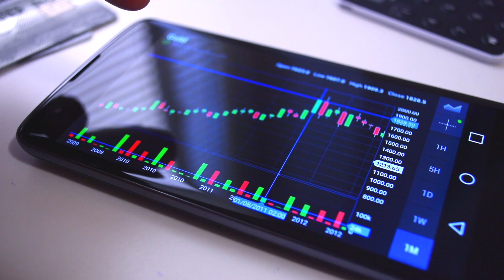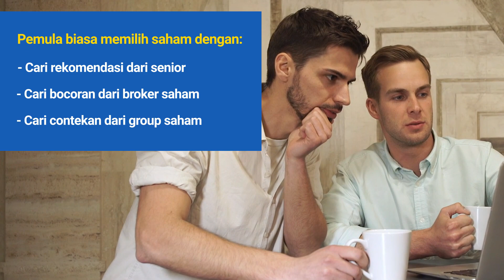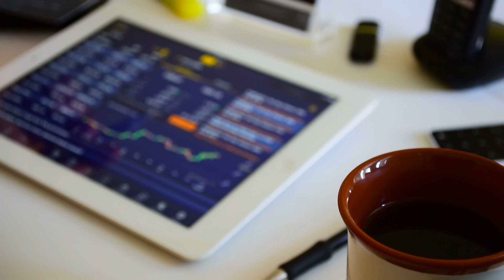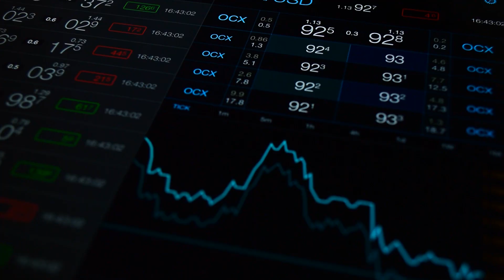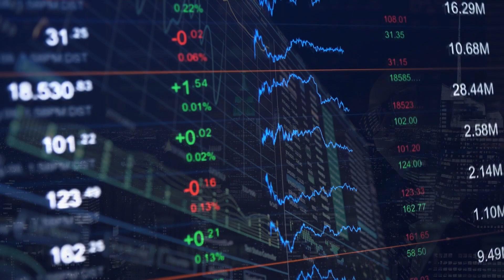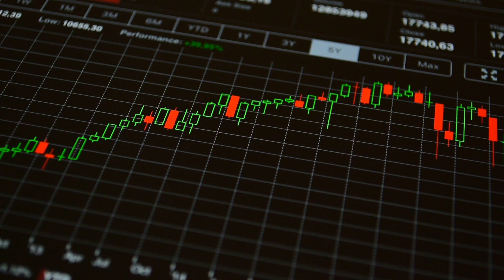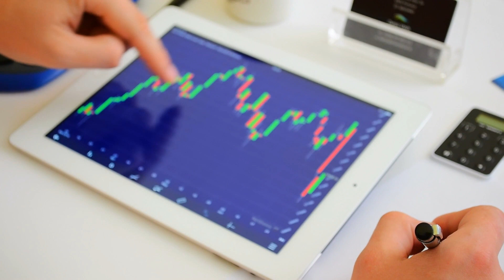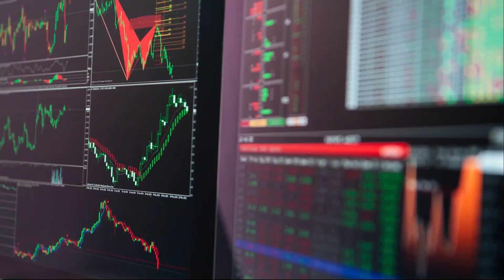Baru Belajar Saham? Jangan Lakukan Kesalahan yang Sama Terus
Ada banyak pemain saham pemula yang baru terjun ke dunia investasi saham. Namun tidak banyak yang mampu bertahan lama. Mengapa kebanyakan dari para investor baru ini, akhirnya menyerah di tengah jalan? Berikut ini adalah tips belajar saham untuk pemula.

Video ini mengulas kesalahan umum dan tips mindset belajar saham untuk pemula agar bisa terus bertahan di dunia pasar modal!